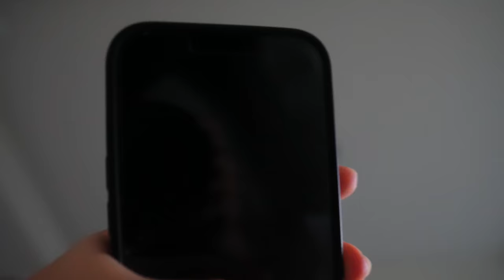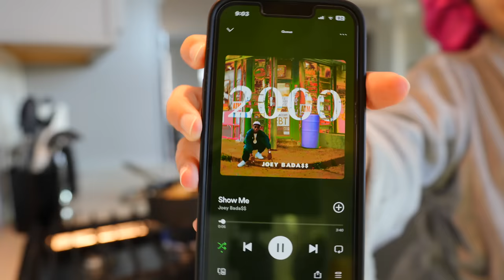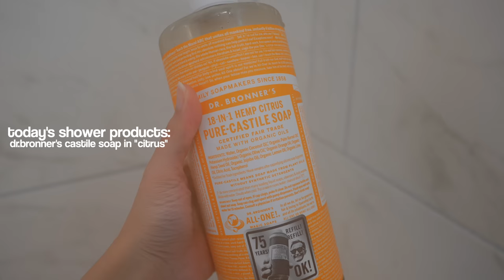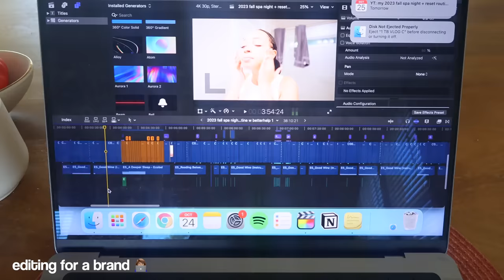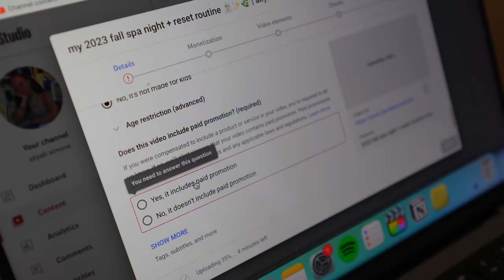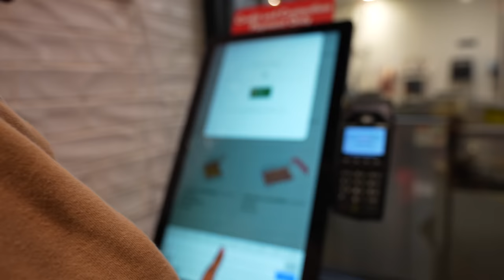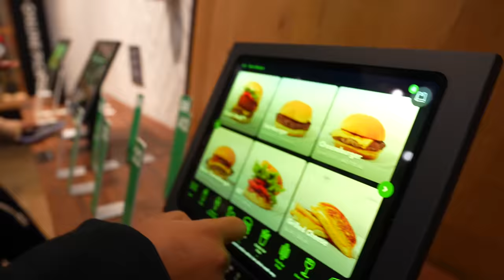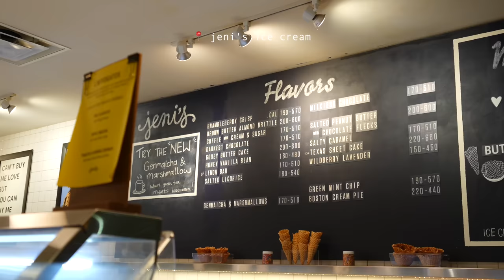vlog: day in my life ₊˚⊹♡ | nail appointment, going out, hanging out with friends + more!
learn more about palestine, it's history, and what you can do to help!
heyyyy my pretty frenssss! welcome to a new video! in today's day in my life vlog, i get ready, have some appointments, try new foods + places, and spend some time with friends! i hope you enjoy the video and comment a "☁️" if you see this :)
☞ PRIZE ONE:
• peach slices snail rescue perifying cleanser
• bliss cler genius clarifying toner + serum
• versed dew point moisturizing gel-cream
• versed just breathe clarifying serum
• first aid beauty facial radiance pads
• milk makeup hydro grip primer
• ardell faux mink lashes
• ardell lash magic 3D lash primer
☞ PRIZE TWO:
• first aid beauty pure skin face cleanser
• versed day dissolve cleansing balm
• versed auto save advanced restoring serum
• versed baby cheeks all-in-one hydrating milk
• ardell wispies + duo line it lash it
amazon storefront ↠
☆ FILMING & EQUIPMENT
my vlog + photography camera - sony a7iv
my (secondary) vlog camera - sony zv-e1
rode videomicro ii shotgun mic
sony 10-20 mm wide angle lens
sony 16-50mm lens
tamron 17-28mm lens
gopro hero 11
full size tripod
mini tripod
car tripod
how old are you? 21 (at the time of posting this)
how do you edit your videos? final cut pro x + my 4th gen iPad air
what camera do you use? sony a7iv + sony zv-e1
☆ date filmed: october 24, 2023